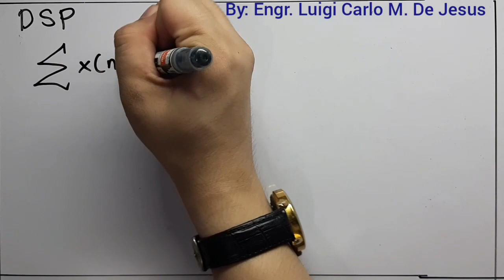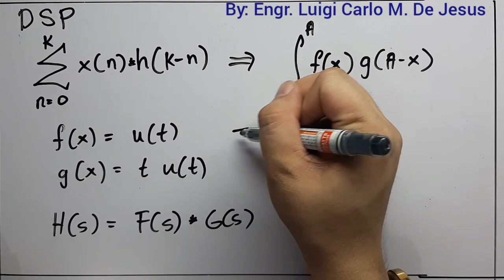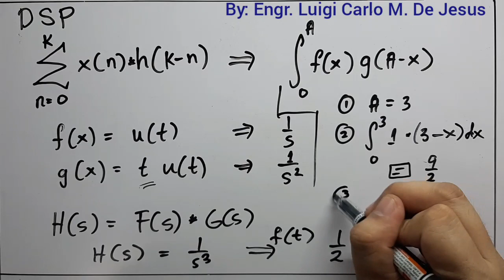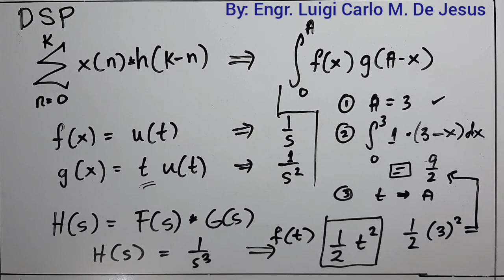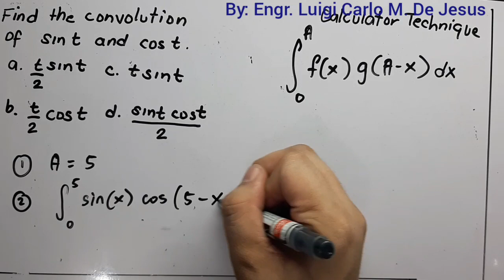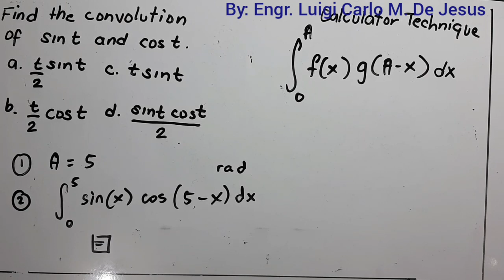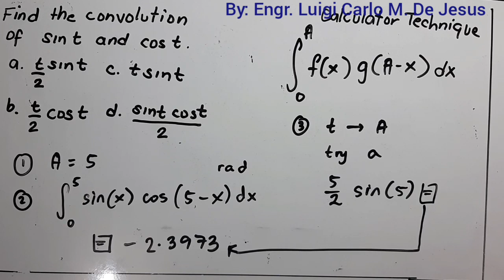Convolution in 3 Steps Calculator Technique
Convolution.